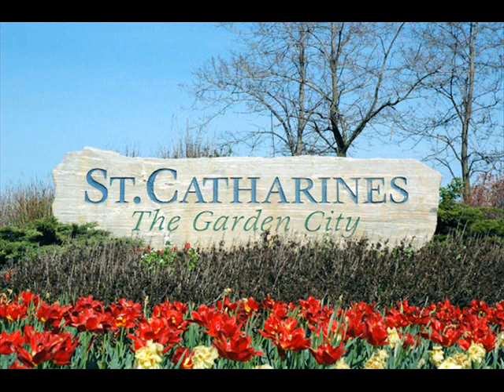Niagara Scenery John Hartig Photography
John Hartig specializes in photography of Niagara scenery.